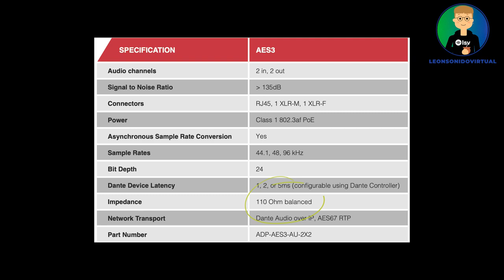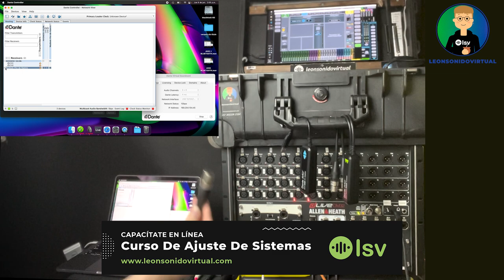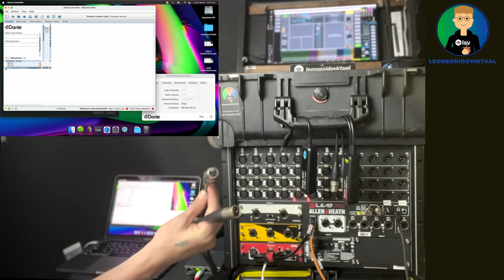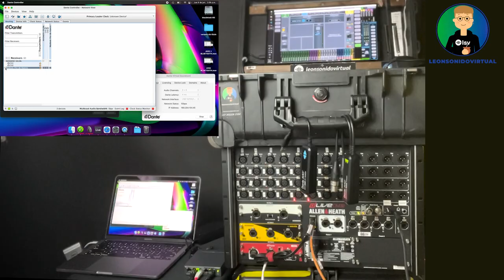Dante AVIO AES/EBU - Información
Hola, en este corto video te quiero mostrar el adaptador DANTE AVIO AESEBU!
Qué es AES/EBU (o AES3)?: AES3 o conocida en Europa como AES/EBU (Audio Engineering Society/European Broadcasting Union) es una interfaz de comunicación pensada para transmitir en tiempo real señales digitales de audio, sin compresión entre dispositivos de audio preparados para ello.

Consíguelos en: AVCOM (Colombia)